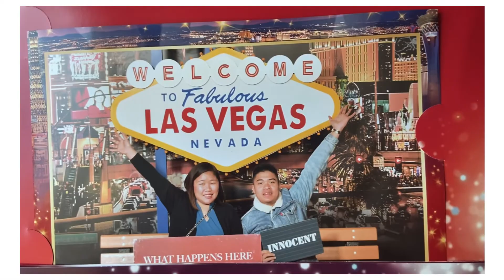On the way to Las Vegas2020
Never get so busy making a living that you forget to make a life.”cutebaby